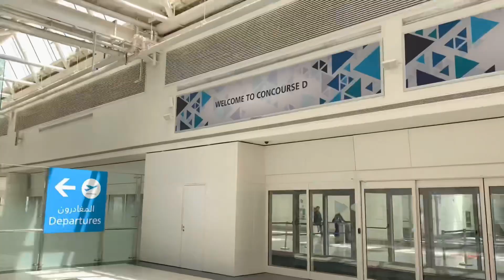Im back at home 🏡